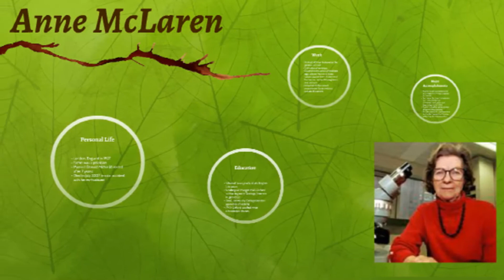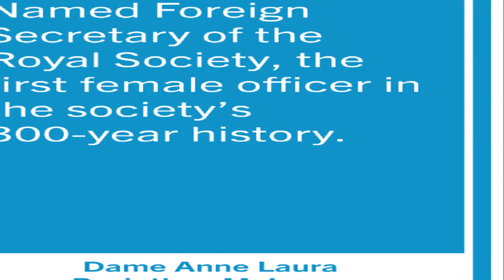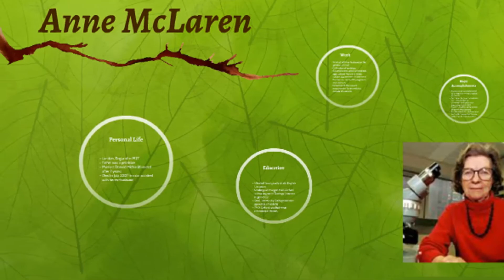Anne McLaren, britische Biologin Dame Anne McLaren,die zur In-vitro-Fertilisation führte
Anne McLaren, britische Biologin Dame Anne McLaren, die zur In-vitro-Fertilisation beim Menschen (IVF) führte. Google Doodle feiert den 94. Geburtstag von Anne McLaren. Anne McLaren Britische Wissenschaftlerin und Autorin, die allgemein als eine der bedeutendsten Reproduktionsbiologen des 20. Jahrhunderts gilt. Ihre Grundlagenforschung zur Embryologie hat unzähligen Menschen geholfen, ihre Träume von Elternschaft zu verwirklichen.
Wer war Anne McLaren?
Anne McLaren wurde am 26. April 1927 in London geboren. Als Kind spielte sie eine kleine Rolle in dem Science-Fiction-Film "The Shape of Things to Come" von H. G. Wells aus dem Jahr 1936. Sie studierte Zoologie an der Universität von Oxford, wo ihre Leidenschaft für die Wissenschaft erst wuchs, als sie von talentierten Biologen wie Peter Medawar lernte - einem Nobelpreisträger für seine Forschungen zum menschlichen Immunsystem.

In den 1950er Jahren begann McLaren mit Mäusen zu arbeiten, um die Biologie der Säugetierentwicklung besser zu verstehen. Während die Themen ihrer Forschung winzig waren, erwiesen sich die Implikationen ihrer Studie als massiv. Durch das erfolgreiche Züchten von Mausembryonen in vitro (in Laborgeräten) zeigten McLaren und ihr Kollege John Biggers die Möglichkeit, gesunde Embryonen außerhalb des Mutterleibs zu erzeugen.

Diese wegweisenden Erkenntnisse, die 1958 veröffentlicht wurden, ebneten den Weg für die Entwicklung der In-vitro-Fertilisationstechnologie (IVF), die Wissenschaftler 20 Jahre später erstmals erfolgreich beim Menschen einsetzten. Die Entwicklung der IVF-Technologie war jedoch mit großen ethischen Kontroversen verbunden. Zu diesem Zweck war McLaren der einzige Wissenschaftler im Warnock Committee (gegr. 1982), einer Regierungsbehörde, die sich der Entwicklung von Richtlinien im Zusammenhang mit den Fortschritten in der IVF-Technologie und Embryologie widmet. Ihr Expertenrat für das Komitee spielte eine wesentliche Rolle bei der Verabschiedung des Gesetzes über die Befruchtung und Embryologie des Menschen von 1990 - eine bahnbrechende, aber umstrittene Gesetzgebung, die die In-vitro-Kultur menschlicher Embryonen auf 14 Tage nach der Embryonenbildung beschränkt.

1991 wurde McLaren zum Außenminister und später zum Vizepräsidenten der ältesten wissenschaftlichen Einrichtung der Welt - der Royal Society - ernannt und war damit die erste Frau, die jemals ein Amt in der 330-jährigen Geschichte der Einrichtung innehatte.
Alles Gute zum Geburtstag Anne McLaren. Vielen Dank für all Ihre unglaubliche Arbeit und dafür, dass Sie viele neue Generationen dazu inspiriert haben!

Was hat Anne McLaren entdeckt?
Wann ist Anne McLaren gestorben?